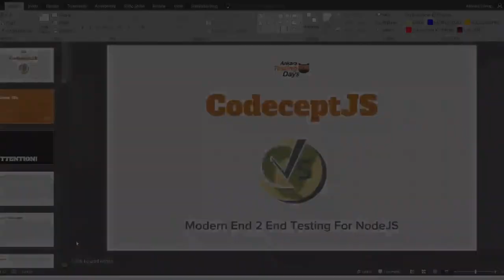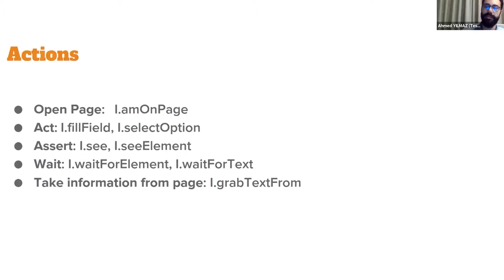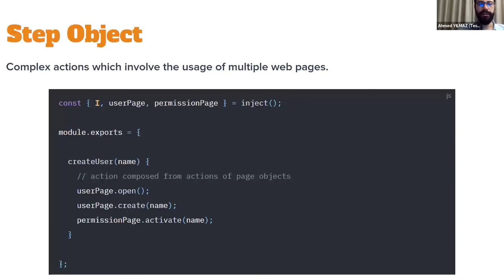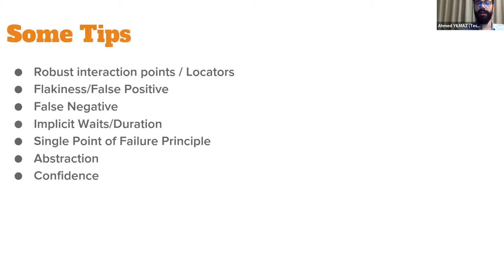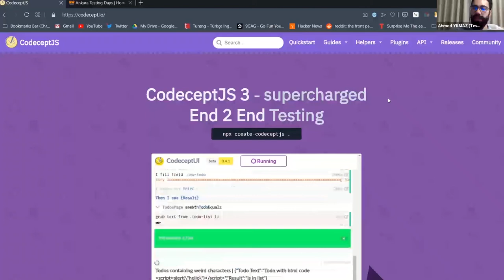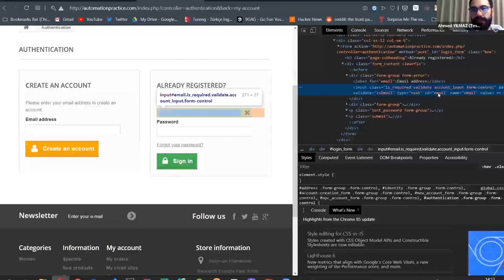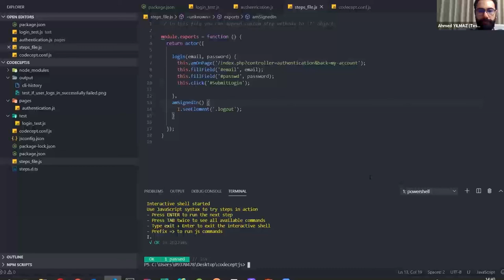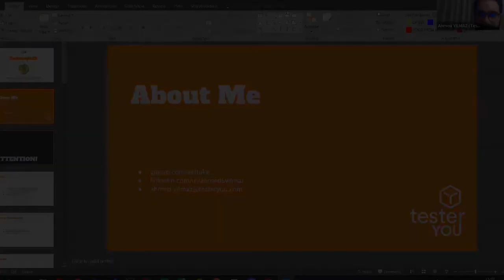Workshop 1: Supercharged Test Automation with CodeceptJS From Zero to Hero in 3 Hours | ATD 2020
Ahmed Yılmaz is speaking about "Supercharged Test Automation with CodeceptJS From Zero to Hero in 3 Hours" in Ankara Testing Days 2020.